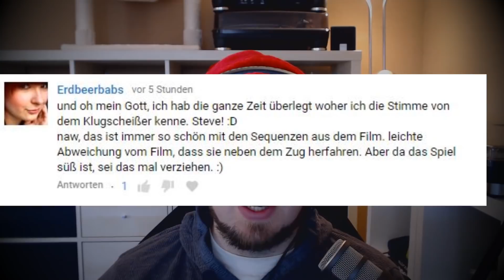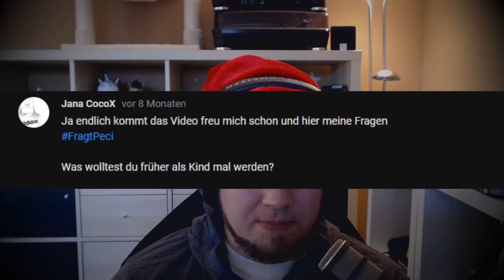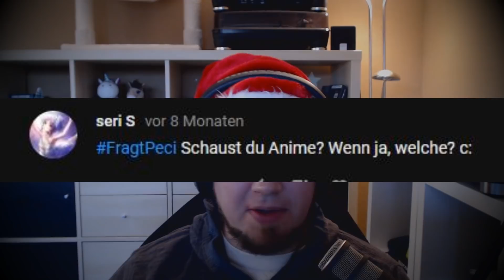Ich lese EURE Kommentare!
Meine Packstation für Pakete undso:
DerPeci
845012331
Packstation 130
85356 Freising

- TECHNISCHE INFOS
 Mikro: Rode Prodcaster
 Aufnahme: Fraps/camtasia
 Rendern:  Adobe Premiere